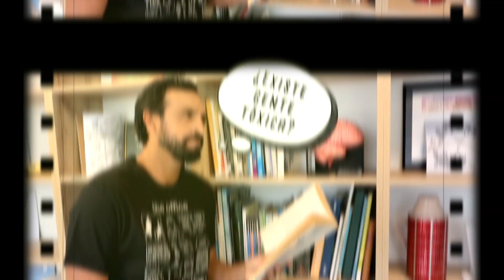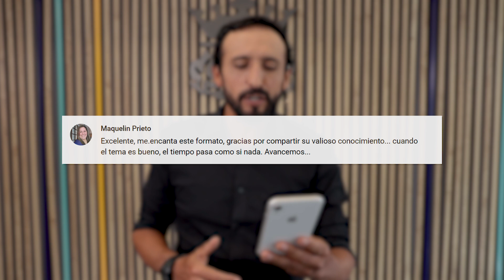ANÁLISIS DEL LENGUAJE NO VERBAL DE PUTIN | Miguel Figueroa & La Neurona Reina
¿Qué dice Putin que sus palabras callan? ¿Qué secretos están escondidos que podemos descubrir con su lenguaje no verbal?